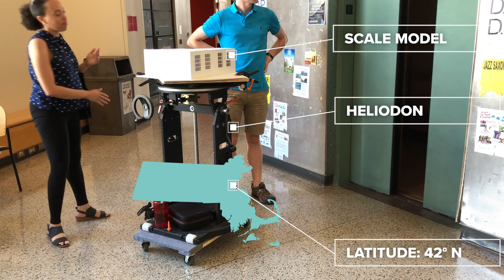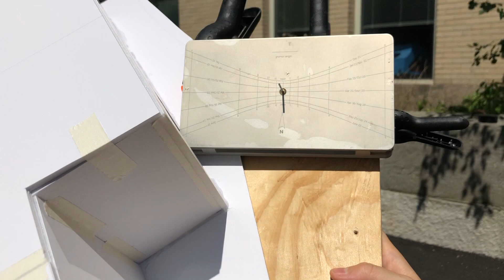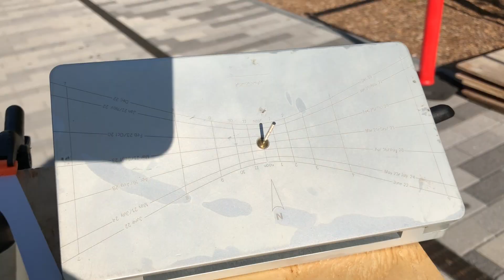Heliodon Instructions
The Building Technology Program at MIT purchased a heliodon for outside direct shading studies of architectural scale models. The heliodon can be used by student at the School of Architecture and Urban Planning.  To arrange for a time, please contact the administrator of the Building Technology program. This video tutorial describes in detail how to set up and use the heliodon.